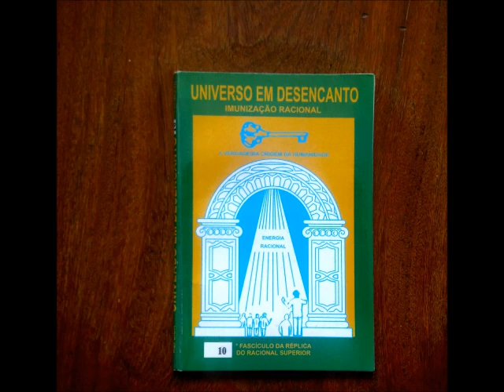9 O Aparelho Racional, Raciocina, é o seu natural e o animal Racional é um Livre Pensador...